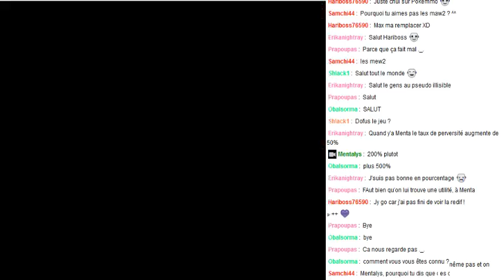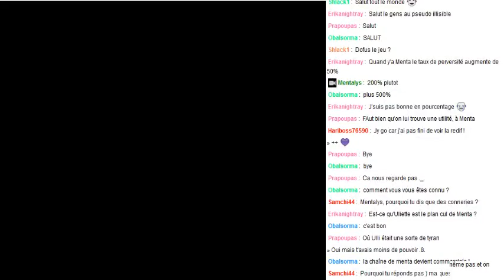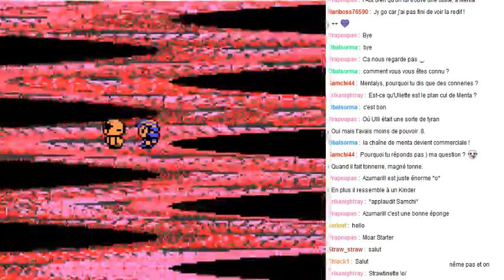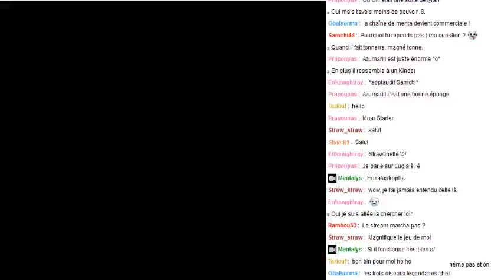[Rediffusion] Live d'Ulliete sur Pokémon Crystal en Randomizer Nuzlocke Challenge - épisode 3 - 1/5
C'est partit pour le 3ème épisode de Pokémon Crystal en Randomizer Nuzlocke Challenge, en compagnie de Mentalys ! Cette fois la rediffusion est coupée en 5 parties et paraitront toutes les 24 heures.

Règles du Nuzlocke :
- Règle n°1 : Attraper le premier Pokémon de chaque zone.
- Règle n°2 : Un Pokémon K.O. = un Pokémon mort.
- Règle n°3 : Interdiction d'utiliser un Pokémon légendaire en combat.
- Règle n°4 : Interdiction d'utiliser la pension.
- Règle n°5 : Choix des combats en " Défini ".